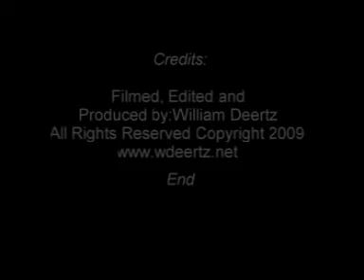Mating Mandarin fish Ambon Harbor Indonesia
The Mating Mandarin fish dance - Ambon Harbor March 2009